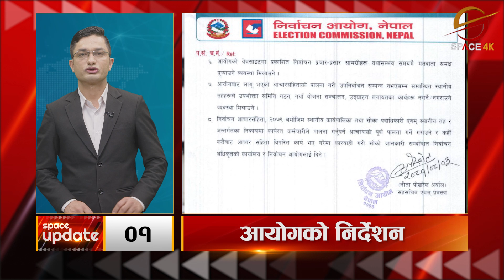उपनिर्वाचनको तयारी तीब्र, विद्युत बक्यौताबारे अध्ययन गर्न अर्को समिति || Space Update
Video Editor
Sujan Poudel
Aashish Shrestha
Tek Bishwokarma

Camera
Manoj Khadka
Shrijan Shrestha
Nabin Bhandari
Dev Ghimire
Bishal Khadka

MCR Team
Ritesh Ghimire
Baidunath Das
Sachin Gunmi

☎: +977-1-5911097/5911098